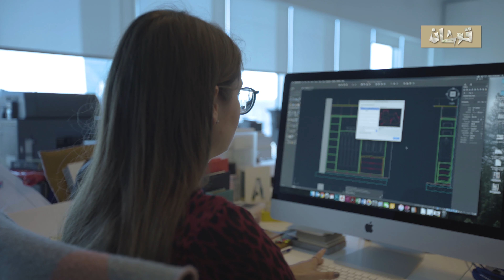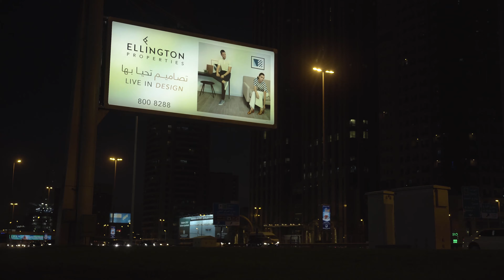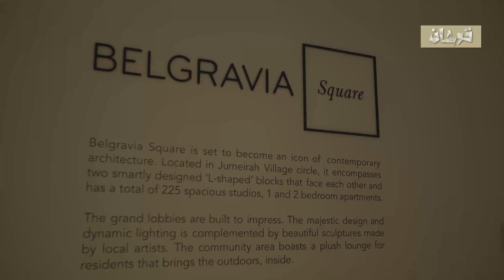Ellington Properties | Qoshan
A look at Ellington Properties presented by Qoshan.com منصة العقار الأردني